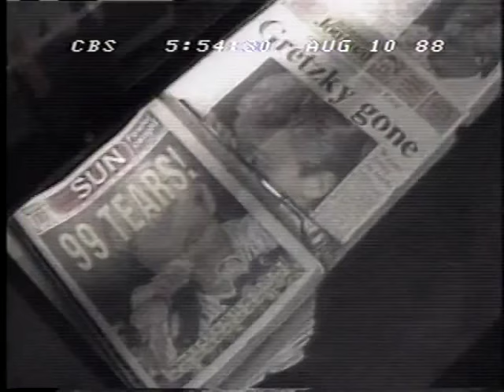Wayne Gretzky Traded from Edmonton Oilers to LA Kings - CBS Evening News - August 10, 1988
Possibly the biggest sports trade, or sale, in history had Edmontonians beside themselves. Canadians looked for someone to blame: some were upset at Gretzky himself, others accused his bride, Janet Jones, and more thumbed Oilers' owner Peter 'Puck' Pocklington.